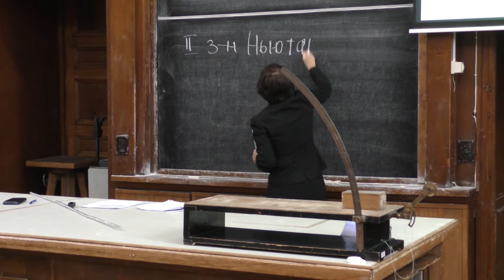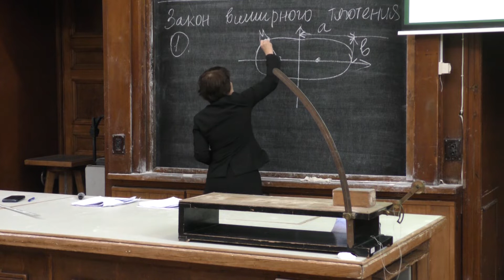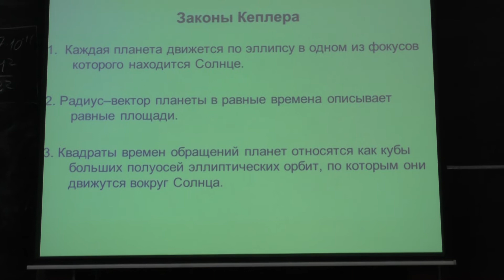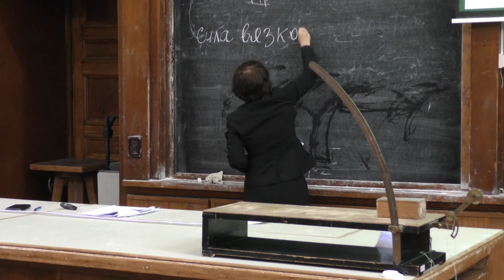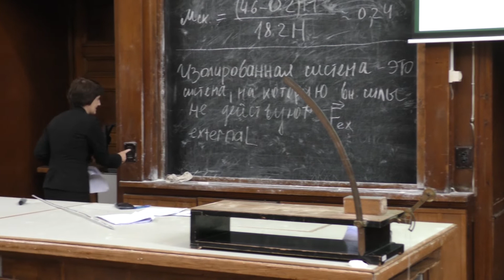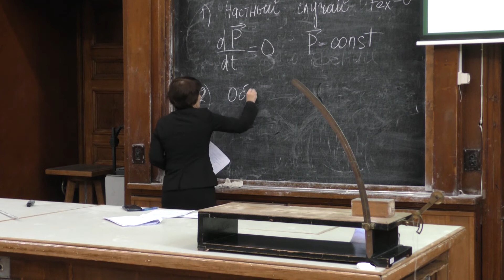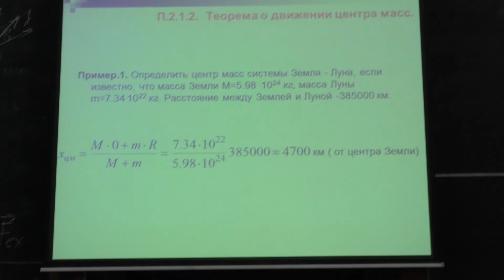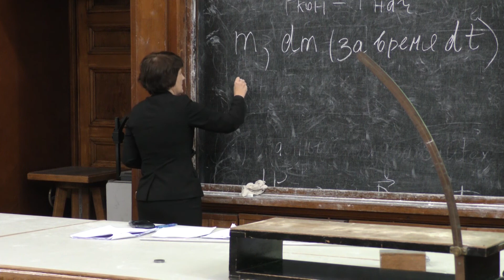Косарева О. Г. - Механика - Второй и третий законы Ньютона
0:00:09 1. Второй закон Ньютона
0:04:37 2. Прямая и обратная задачи механики
0:08:16 3. Третий закон Ньютона
0:11:57 4. Закон всемирного тяготения
0:26:20 5. Сила трения
0:51:27 6. Закон сохранения импульса
1:06:23 7. Теорема о движении центра масс
1:15:27 8. Демонстрации, на протяжении всей демонстрации шумы и помехи